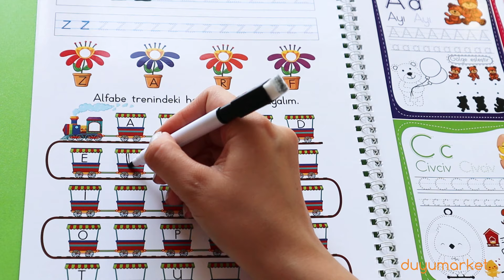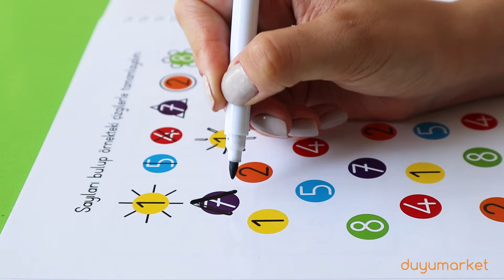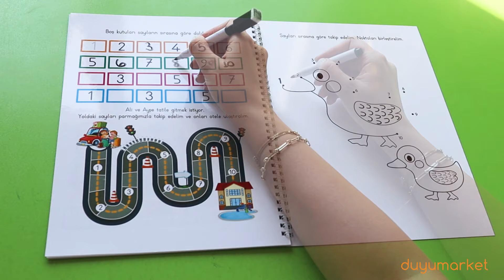Yaz Sil Kitabım Harfler - Sayılar Seti